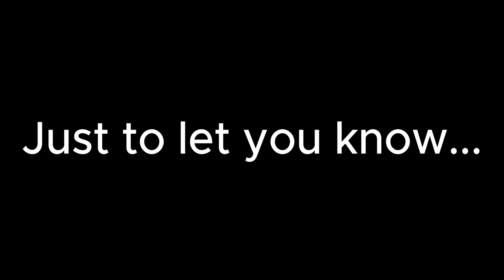Five nights at cdk development 16/20 mode COMPLETED